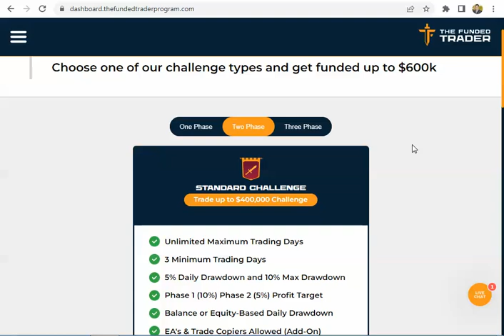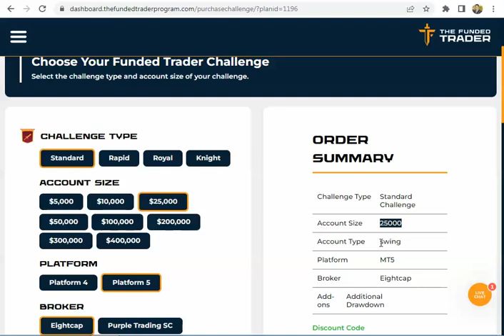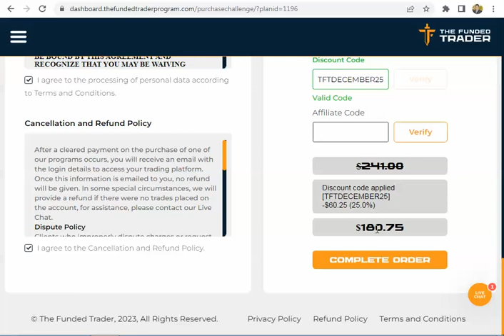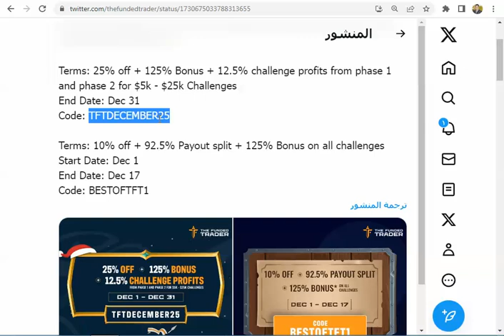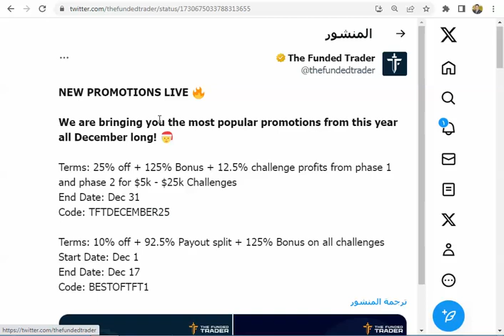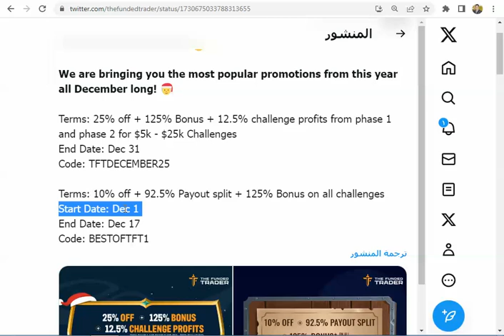عرض ممتاز فى شركة TFT للتمويل في سوق الفوركس ديسمبر 2023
للتسجيل في شركة thefundedtraderprogram للتمويل في سوق الفوركس

End Date: Dec 31
Code: TFTDECEMBER25
العرض ساري على حسابات ال 5000 و ال 10000 و 25000
Start Date: Dec 1
End Date: Dec 17
Code: BESTOFTFT1
العرض ساري على جميع أحجام الحسابات